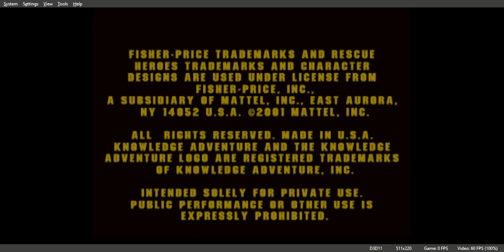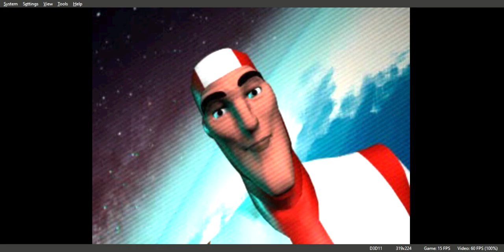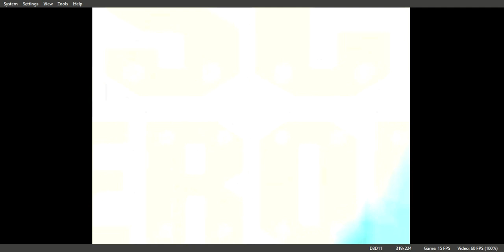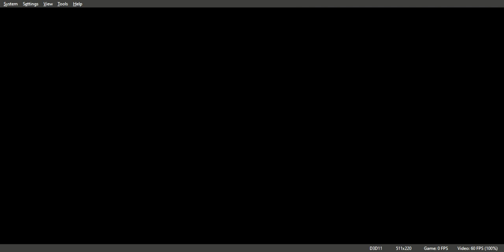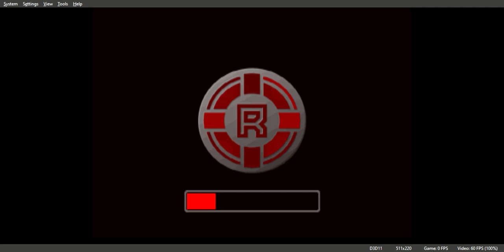Rescue Heroes Molten Menace Gameplay Walkthrough PS1 FULL GAME